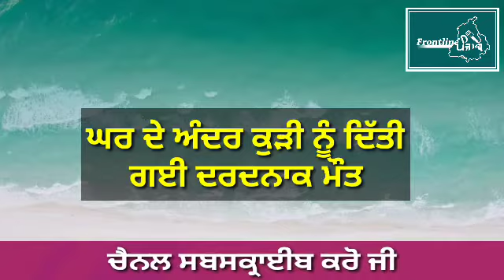ਔਰਤ ਨੂੰ ਦਿੱਤੀ ਦਰਦਨਾਕ ਮੌਤ। Punjab News Live । Punjab News Today । Punjab news Latest Today